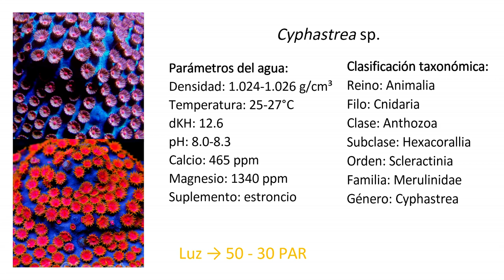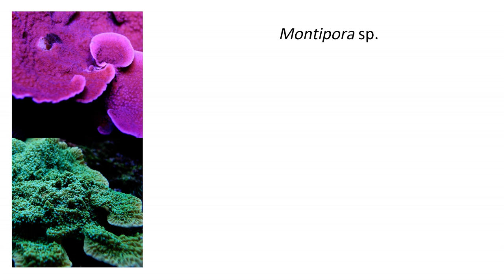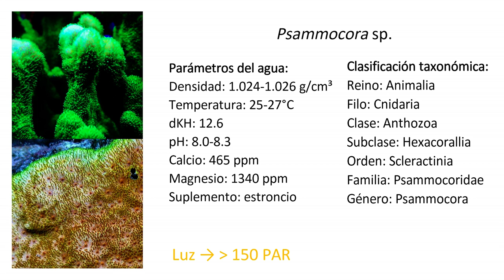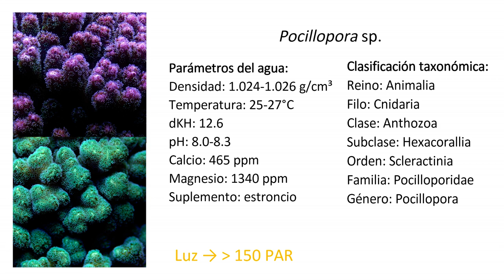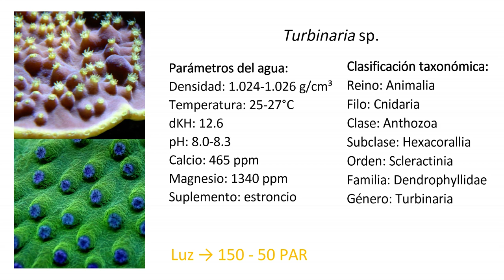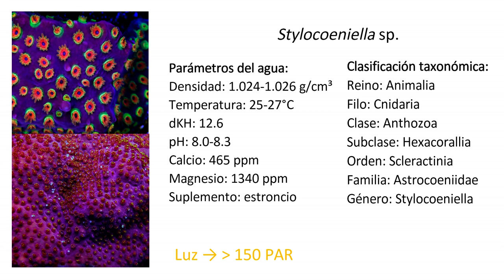10 Corales SPS Para Empezar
En el video de esta semana hablare sobre 10 géneros de corales SPS que son relativamente sencillos de mantener e ideales para las personas que ya tienen conocimiento sobre los corales duros por los requerimientos "simples" que necesitan estas especies.